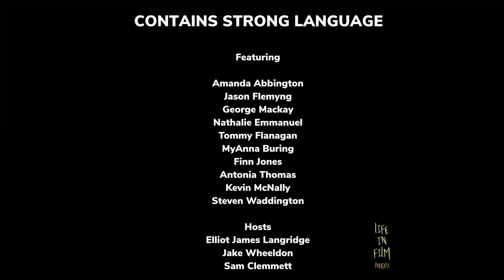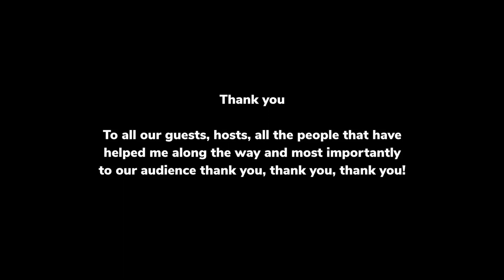Happy 1 year Anniversary- Life in Film Podcast! 2021 -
Thank you to all our wonderful guests over the past year, PLEASE SHARE this and spread the word, thank you!

This clip Features -

Hosts -